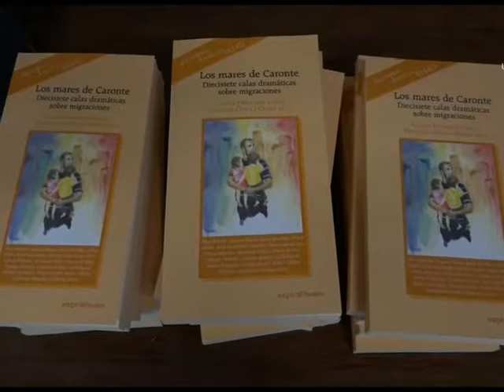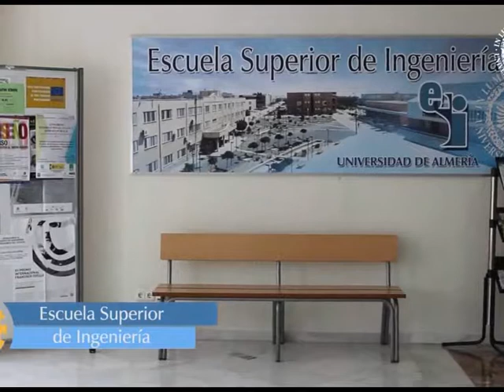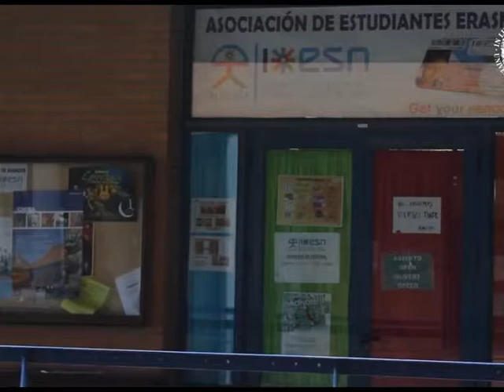21 04 17 UAL CONECTADOS 13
Nueva cita con la Universidad de Almería